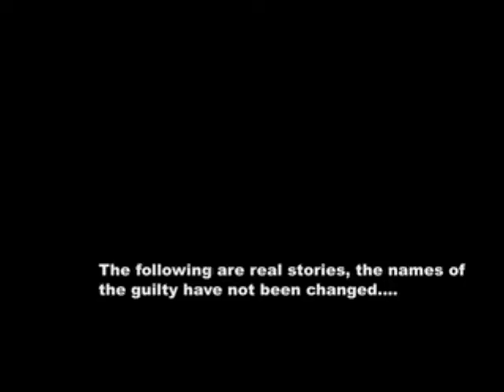The Oh Shit Movie part 2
A short film that follows the punk rock band Oh Shit, featuring interviews from Mr. Plow, Dayglo Abortions, Alcoholic White Trash, Lesbian Fist Magnet, Backalley Boozers, Bitch Kryptonite, Roller derby girls and much more.